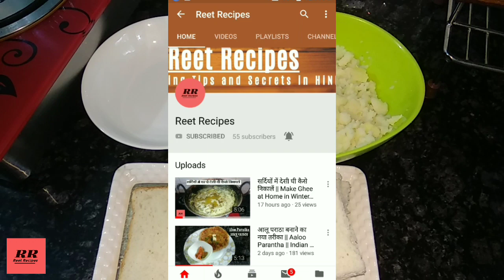आलू और ब्रेड का ऐसा टेस्टी नाश्ता जिसे आप रोज़ बनाएंगे - सिर्फ 5 मिनटों में तैयार | Bread Roll Recipe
Hello Friends,

आज मैं आपके लिए लायी हूँ, आलू और ब्रेड का ऐसा टेस्टी नाश्ता जो आपको बहुत पसंद आएगा |